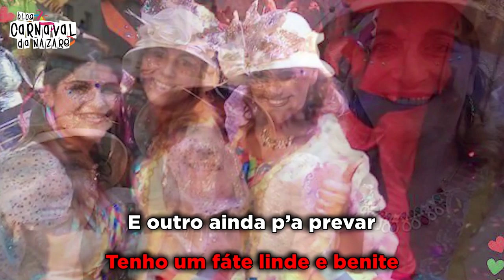Mundo Vip 2019 - Carnaval da Nazaré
O Blog Carnaval da Nazaré apresenta a marcha do Mundo Vip 2019

Letra: António Lopes
Cantam: Víctor Maurício e Sílvio Salvador
Coro: Guilherme Azevedo

- Restaurante S.Miguel

- Pizzaria Prediletta